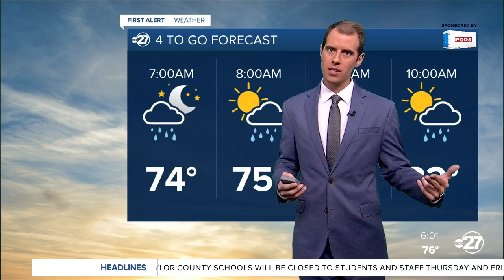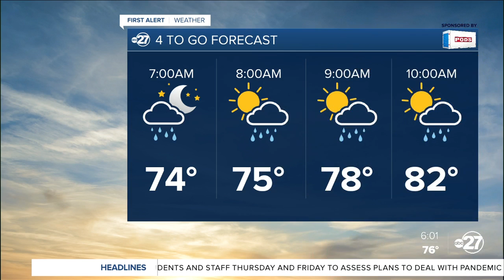First Alert 4-To-Go Forecast (09/01/2021)